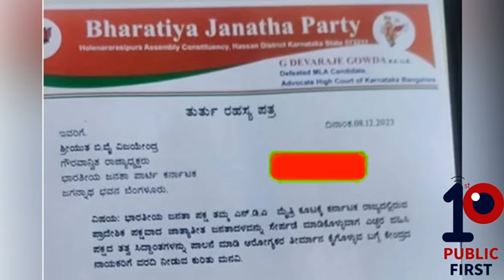ಪ್ರಜ್ವಲ್ ರೇವಣ್ಣ ಕೇಸ್ ನ ಫೈನಲ್ ರಿಪೋರ್ಟ್ | ಇಲ್ಲಿದೆ ಪ್ರಜ್ವಲ್ ರಿಟರ್ನ್ ಡೇಟ್ | ಹಿಂಗೇ ಆಗುತ್ತೆ ಕೇಸ್ ಫೈಟ್